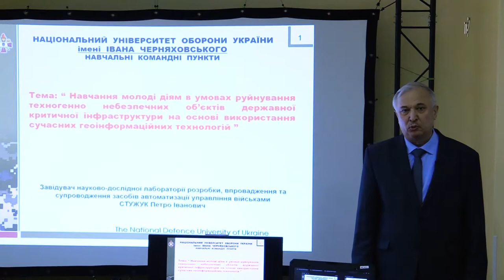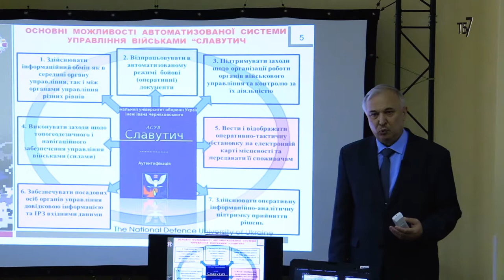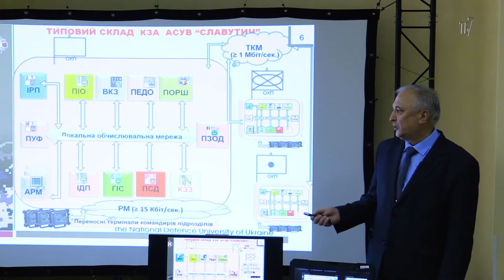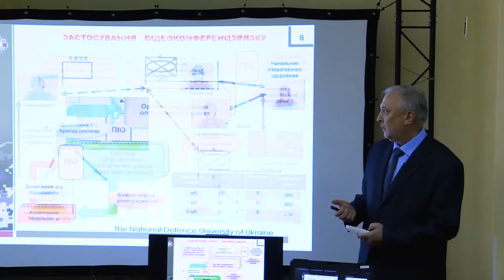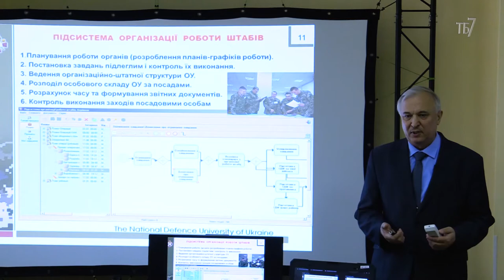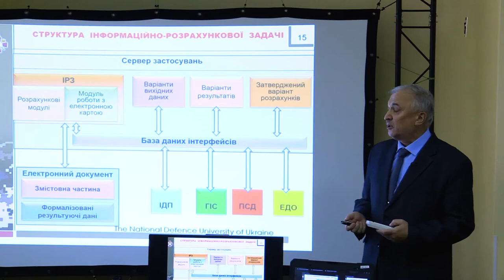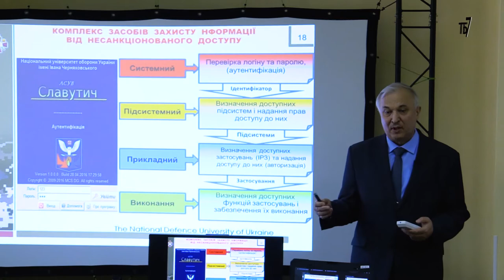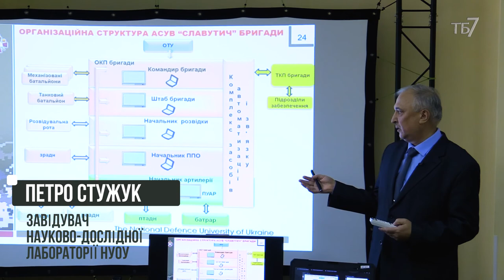Ігрові платформи Кіберджури. АСУВ «Славутич». Лекція 1. Петро Стужук.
Тема лекції: Можливості Автоматизованої системи управління військами «СЛАВУТИЧ».
Доповідач: Петро Стужук, завідувач науково-дослідної лабораторії НУОУ.

Лекції присвячені підготовці до проведення інноваційного пілотного проекту - КШГ "Кіберджура". Проект націлений на підготовку молоді до забезпечення обороноздатності України на рівні ГЕОІНФОРМАЦІЙНИХ СИСТЕМ.

НУОУ ім. І. Черняховського: «Запрошуємо усі зацікавлені організації та установи до співпраці за напрямком виховання та підготовки молоді до оборони держави з використанням сучасних інформаційних технологій.
З новинами і відеоматеріалами підготовки та проведення КШГ “Кіберджура” можна ознайомитися на сайті Національного університету оборони України імені Івана Черняховського: nuou.org.ua.
З питань розгортання та налаштування елементів АСУВ “Славутич” у школах та інших навчальних закладах звертайтесь по тел. 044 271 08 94, контактна особа – Клінкіна Наталія Андріївна».

Хочете більше таких відео, допоможіть студії:
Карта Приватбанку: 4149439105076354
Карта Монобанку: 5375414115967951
Bitcoin (SegWit): bc1qpv9xl2hg28zg56t8fcz4xgr6lrnnf22x58za7s
Bitcoin (Legacy): 1DQkAWfJktL1pSg2x8SQV3TGw5Zc9ESYoQ
Ether: 0xB60B536e3Ae6b9FD6EA913a6F2CD45a42b503C51
Karbo: KaBhZHWCDAjEjNN1aptnfSYWSTzmYPbUR1SXYZff7nHaSyZkFBMeNuH1VinHewC1m7dDxM1pnBHFbN9Q3NWWq7KeLsKrqgb